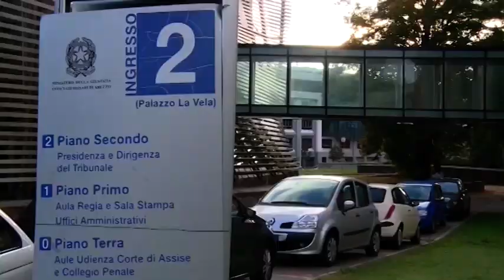Crac Banca Etruria, il processo sarà celebrato nella Sala dei Grandi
Sarà il Palazzo della Provincia di Arezzo ad ospitare le udienze del maxi processo sul crac di Banca Etruria.
La Sala dei Grandi si trasformerà così, momentaneamente, in un'aula di giustizia.
Silvia Chiassai Martini, Presidente della Provincia di Arezzo dichiara : “Nell’ottica di una collaborazione istituzionale, la Provincia di Arezzo si mette a disposizione  accogliendo la richiesta del Presidente del Tribunale di Arezzo  Valentino Pezzuti di far svolgere il processo di Banca Etruria nella Sala dei Grandi. E’ una soluzione di emergenza che si è resa necessaria a seguito della pandemia sanitaria che ha costretto il Tribunale di Arezzo a cercare luoghi alternativi  per svolgere le attività giudiziarie.  Il Palazzo della Provincia è in grado di  garantire  il rispetto di tutti quei requisiti per le norme anti Covid- 19 tra cui il necessario distanziamento sociale e quindi si trasformerà  provvisoriamente  in un’aula di giustizia. Ritengo necessario che non vi sia un interruzione dei dibattimenti, per questo, ho sentito il dovere di concedere la sede prestigiosa della Sala dei Grandi, luogo istituzionalmente deputato a rappresentare le nostre comunità, come simbolo evidente di un Ente che rappresenta la “Casa dei Comuni” sempre al servizio dei territori amministrati, anche in riferimento alla dolorosa vicenda giudiziaria di Banca Etruria che ha coinvolto famiglie, risparmiatori, lavoratori, imprese, finendo per condizionare, di conseguenza, l’economia di una provincia. Ho ritenuto doveroso, pertanto, con questo piccolo gesto di creare le condizioni necessarie a far proseguire il processo” . Parole di gratitudine sono state espresse dal Presidente del Tribunale di Arezzo Valentino Pezzuti che proprio nei giorni scorsi ha avuto modo di visionare personalmente la sede della Provincia di Arezzo : “Voglio ringraziare la Presidente Chiassai Martini per averci concesso  la prestigiosa Sala dei Grandi, perché senza l’apporto della Provincia non si sarebbe  potuto continuare il processo  non avendo a disposizione aule adeguate per l’emergenza Covid-19; stiamo al momento affinando l’organizzazione per il   trasferimento in via eccezionale del dibattimento che richiederà l’utilizzo del Palazzo della Provincia per  un periodo limitato.”